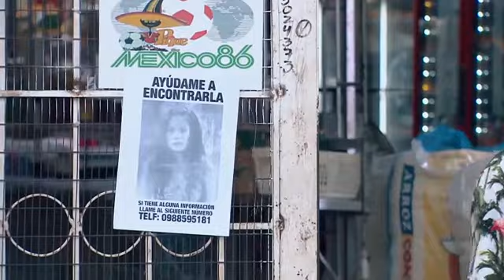3 Familias el Origen (5 temporada) - Capitulo 21. Suscríbete 🙏⬇️